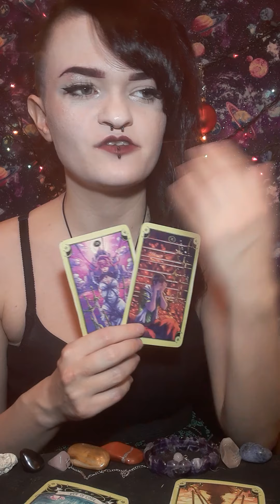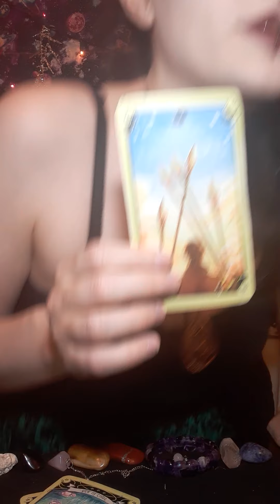Cancer January 2021 Tarot: The best and most exciting thing coming to you this month!